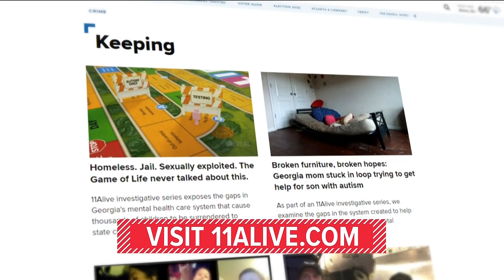Georgia foster care findings released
Sen. Jon Ossoff will hold another hearing for Georgia's juvenile judges.